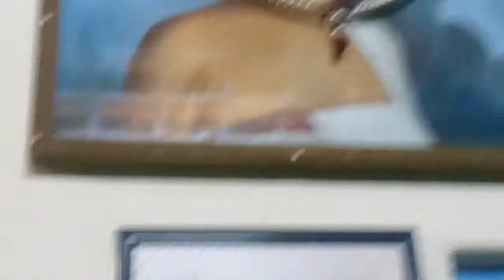Punit PremGatha Date_20171119_190100